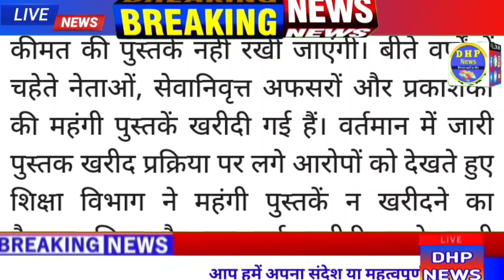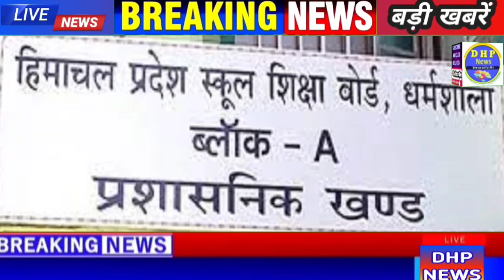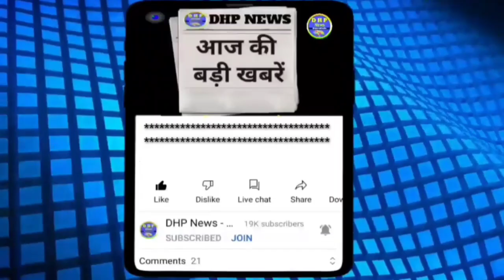🙏अंतिम दर्शनों के लिए उमड़ा जनसैलाब | Top 5 HP NEWS | DHP News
हिमाचल प्रदेश की बड़ी खबरें जल्दी से जानने के लिए अभी JOIN करें Whatsapp Group

To Support Us, Our UPI ID is dhpnews@upi

THANKS FOR YOUR INCREDIBLE LOVE AND SUPPORT 🙏♥

EDITOR & Channel Owner: “ROHIT SHARMA”

hp news
हिमाचल न्यूज़
himachal pradesh
himachal samachar
news himachal
shimla live
HPSSC News
HPPSC News

Himachal News | 9 July 2021 | Himachal News Live Today | HP NEWS | Himachal News Today | DHP News

Himachal News 9 July 2021 | Himachal News Today Live | HP News | Himachal Pradesh Breaking News